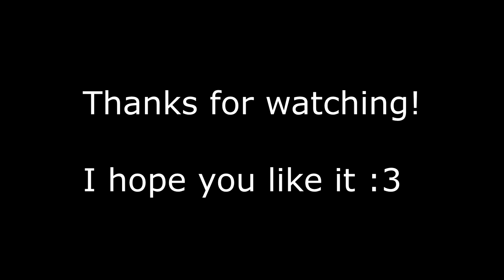Nakamura - How did I become a cosplayer?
Hey guys! Finally there we have my second video! I decided to make a little presentation, so you can know me better.

IA vocaloid photo (IberAnime) by Adriana Salgueiro
IA vocaloid photo (AONime) by Joana Fontes
Kuchiki Rukia photo by Cosplayer
Shiba Miyuki photo by Sir Namikage
Princess Zelda photo (Central Comic Fest) by PtAnime
Kinomoto Sakura photo by Cosplayer
Yagami Hayate photo by Cosplay World Masters
Sailor Saturn photo by Cosplay World Masters
Hyuuga Hinata photo by Shadow Shaper
Otomi Mayura photos by YurumiChan
Adashino Benio by Ana Costa Cosplay
Princess Zelda photo (IberAnime) by my phone :3